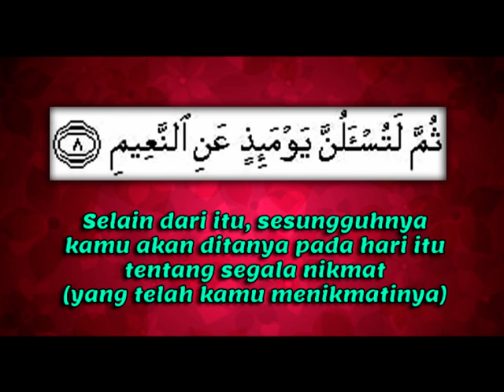SURAH AT-TAKATHUR (Ghamidi)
Surah At-Takathur bermaksud bermegah-megahan
Mengandungi 8 Ayat
Diturunkan di Makkah
Surah yang ke 102 Surah dalam Juzuk 30